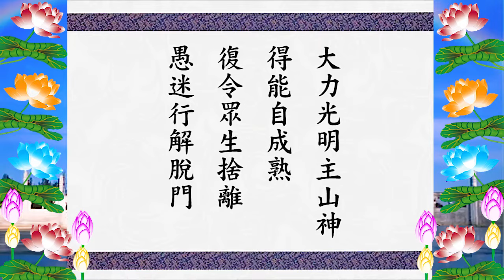Kinh Đại Phương Quảng Phật Hoa Nghiêm, tập 0464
* Chuyển ngữ: Cự Lang ;Diệu Trai & Cúc Hiên;Mai Sơn Đường .
* Biên tập: Tuệ Kiến ; Minh Trí & Kiến Văn .

1/Pháp Âm Tịnh Độ OneDrive-Download{Audio(pháp âm)Text (văn bản,tài liệu)Video(Phim)
2/Tịnh Độ Pháp Âm {có thể xem Video & Download MP3 + MP4 =
{Có thể chặn quảng cáo video - ngay cả trên Facebook và YouTube}

Kinh Đại Phương Quảng Phật Hoa Nghiêm:
01/ Phẩm Thế Chủ Diệu Nghiêm- thứ Nhất